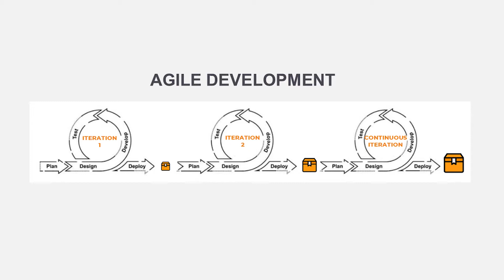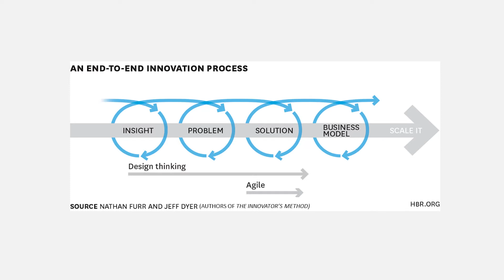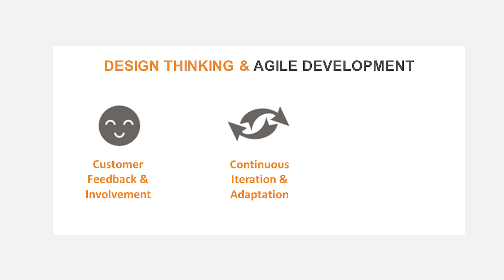Menggunakan Design Thinking & Agile Development dalam Inovasi| CIAS QuickFix w/ Dr. Indrawan Nugroho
Menggunakan metode Design Thinking & Agile Development dalam Inovasi. Dalam buku The Innovator’s Method melihat bahwa perusahaan-perusahaan yang terus sukses berinovasi ialah mereka yang menggunakan lebih banyak metode inovasi dibanding perusahaan lain, salah satunya adalah Design Thinking.

Namun, Design Thinking bukan satu-satunya metode inovasi yang digunakan dalam satu perusahaan, bahkan inovasi menjadi kuat bila Design Thinking dikomplemenkan dengan metode lain, salah satunya adalah Agile Development. Terkait penggunaan kedua metode tersebut, buku The Innovator’s Method memberikan saran terkait bagaimana sebaiknya kita menggunakan Design Thinking dan Agile Development bersamaan agar implementasinya lebih mudah.

Simak selengkapnya di video berikut ini bersama Dr. Indrawan Nugroho